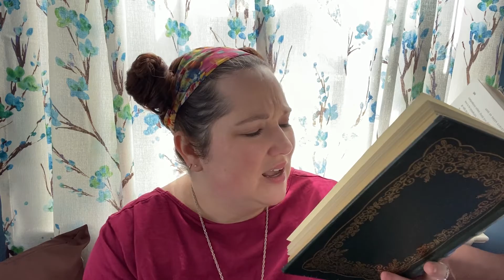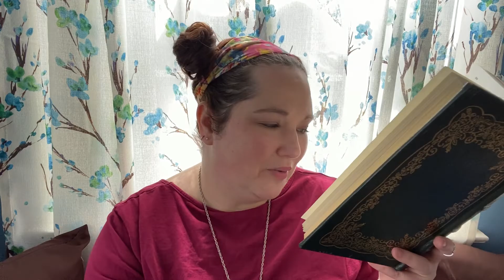Anne of Green Gables Chapter Twenty Four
'Anne of Green Gables' Chapter Twenty Four: Miss Stacy and Her Pupils Get Up a Concert

Our 'Anne of Green Gables' Discussion on Discord Township Libraries Email - Tredyffrin Township Libraries Social Media Pages Township Libraries Discord Server